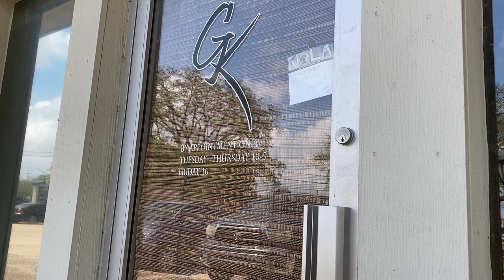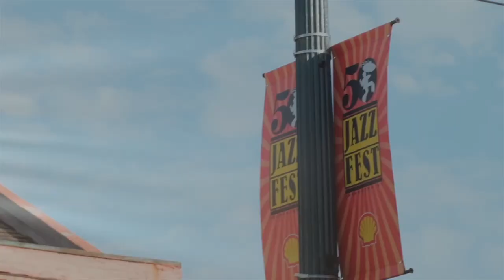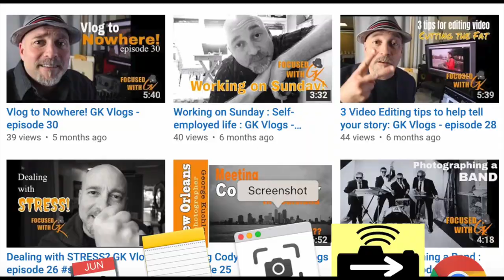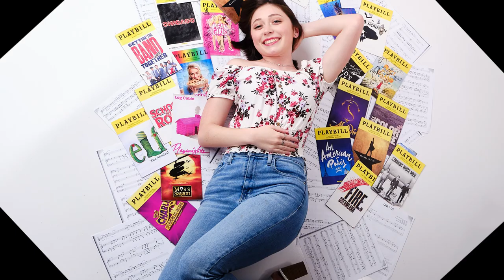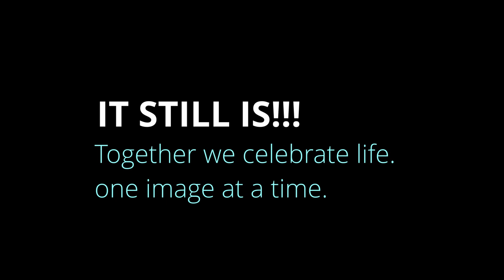Social Distancing - Parody - Corona Virus 2020 || Focused with GK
After being cooped up in the house for several days due to the extreme case of the coronavirus, I thought some comic relief would be nice. This video parody is on the social distancing required by the CDC.
It is a parody, so enjoy the humor in this serious time.
If you do not know what a parody is. it means don't take the humor seriously because it's all in fun to lighten the mood.
Please Stay Healthy.
Together we RISE! - GK

Super Fast SD Cards: Sony G sd card
Best Batteries for Fuji XT3 : Wasabi Batteries
Battery Grip for Fuji XT3 :

Favorite Lense: 16mm 1.4